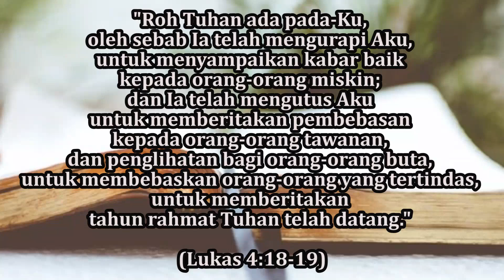Berani Menyuarakan Kebenaran (Lukas 4:18-19) - Pdt. Marya Sri H. Renungan dan Doa Malam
Berani Menyuarakan Kebenaran

"Roh Tuhan ada pada-Ku, oleh sebab Ia telah mengurapi Aku, untuk menyampaikan kabar baik kepada orang-orang miskin; dan Ia telah mengutus Aku untuk memberitakan pembebasan kepada orang-orang tawanan, dan penglihatan bagi orang-orang buta, untuk membebaskan orang-orang yang tertindas, untuk memberitakan tahun rahmat Tuhan telah datang." (Lukas 4:18-19)

Pokok Doa:
- Mohon keberanian untuk menyuarakan kebenaran.
- Warga jemaat yang sakit dan para adiyuswa, terutama yang tinggal sendiri.
- Warga jemaat yang mencari pasangan hidup.

Selamat berdoa 🙏